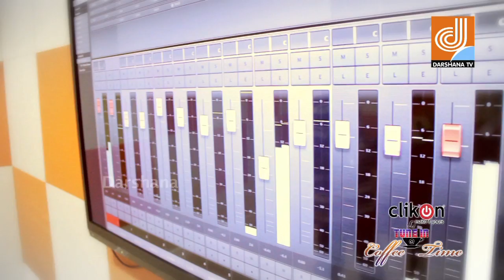Tune in @ Coffee Time with Gopakkumar - Darshana TV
Musical Chat show to promote the singers in middle east , anchored by play back singer Sumi Aravind .